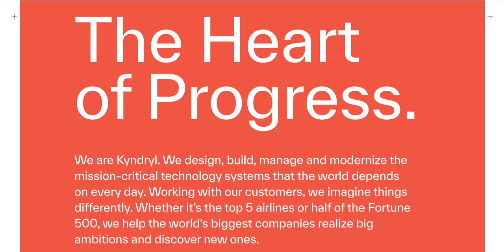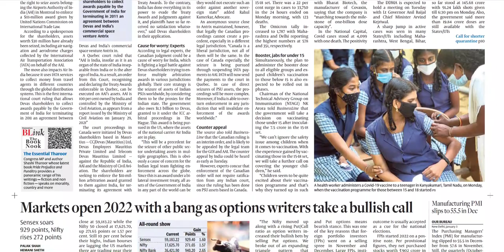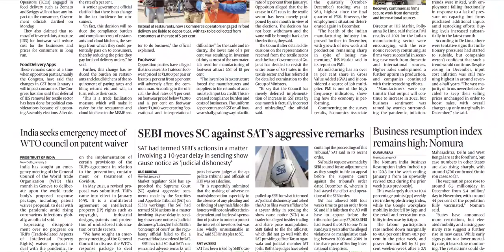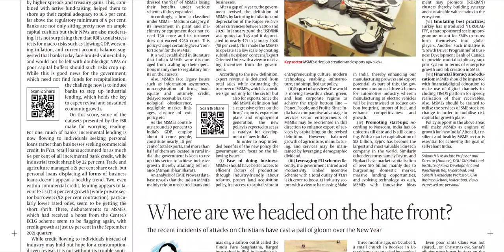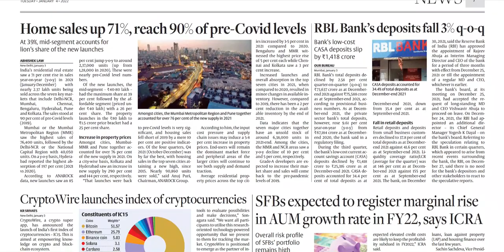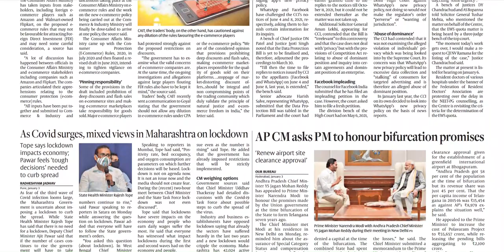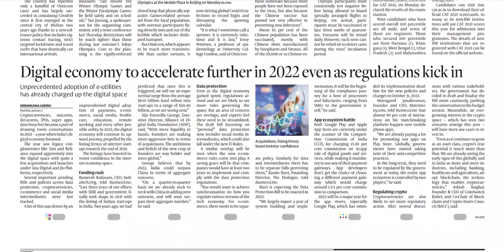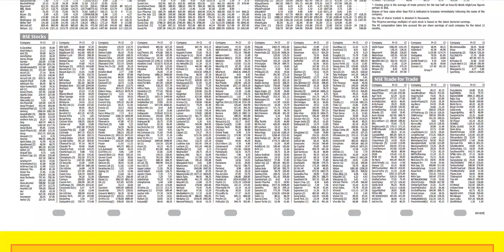BUSINESS LINE HYDERABAD 4 JANUARY 2022 TUESDAY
Telangana news
Ap news
Cricket news
Sports news
Cinema news
Bussines newspaper
Crime news
Chaduvu paper
Education newspaper
Eenadu antharyaami
Antharyami eenadu
Telugu antharyaami
Apprentice jobs
Vasundara paper
Eenadu vasundara
Eenadu karimnagar
Haaybujji paper
Prathiba
Eenadu pratibha newspaper
Prathiba paper
New intiatives by politicians
Telugu news
Gk questions